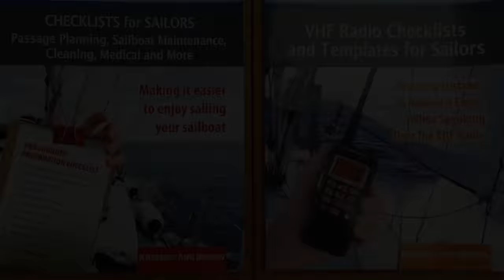Downwind Sailing - How To Pole Out The Jib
When you're sailing downwind, or with the wind pushing the boat forward, it's possible to use a pole to hold out the jib or genoa - especially when the wind is very light. In this video, we show you how to sail wing-on-wing poling out the jib to one side and the mainsail opened on the other.

Then get our FREE checklist on how to become a sailing cruiser 160+ steps and tips,

JOIN US FOR A SAIL ON BRITICAN

Find us here too!